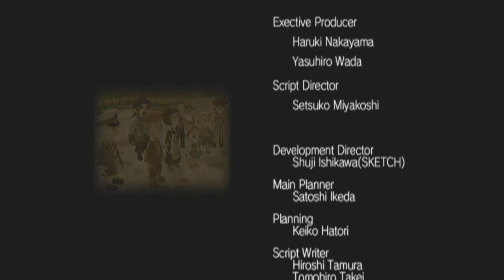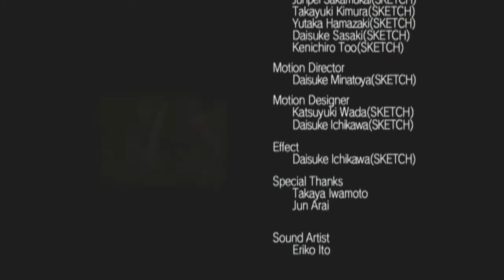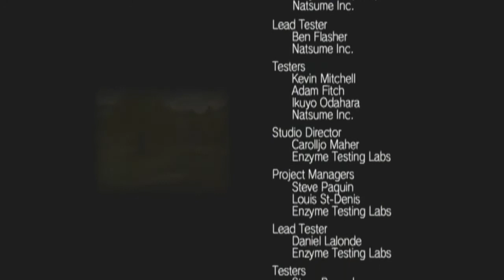Let's Play Harvest Moon Tree of Tranquility Part 31 Ending and Credits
Hey Everyone! Today I bring the Harvest Goddess back with the help of the Harvest Sprites! :D

Harvest Moon Tree of Tranquility for the Nintendo Wii 720pHD